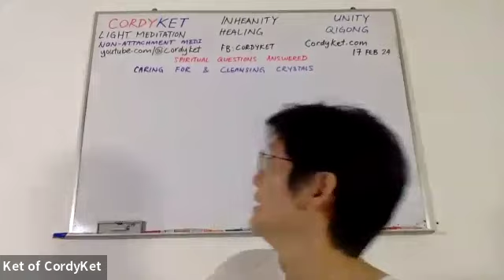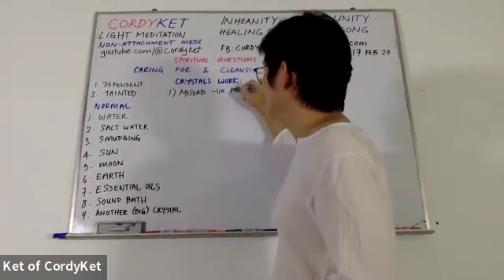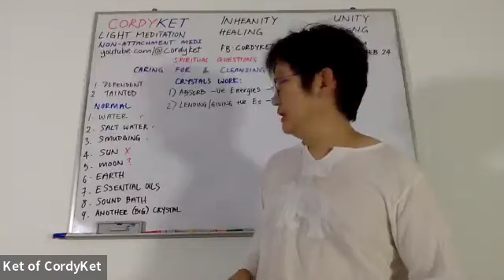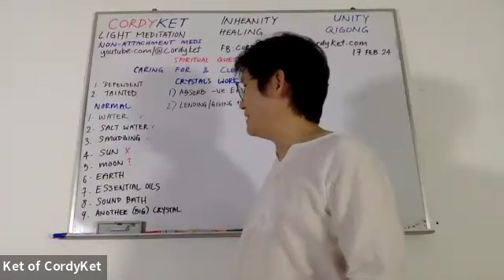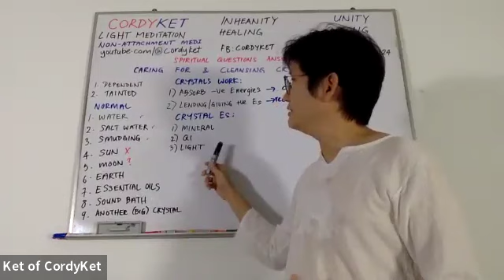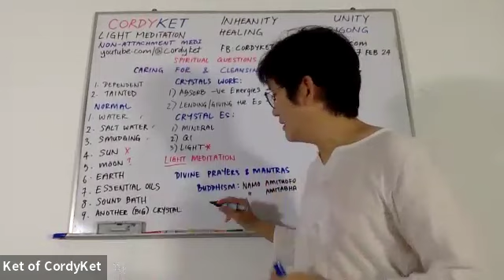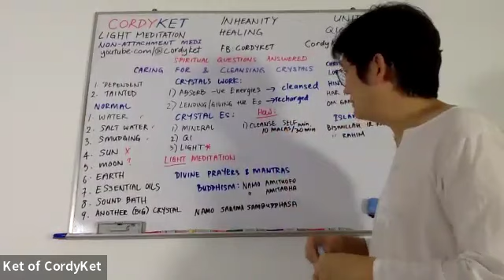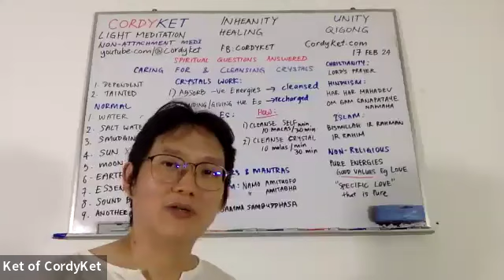Caring for & Cleansing Crystals (Spiritual Questions Answered with CordyKet 20240217)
Those who use crystals for their energetic properties will find that it's necessary to care for and cleanse our crystals. However, many energy sensitives discover that the common methods (such as singing bowls, salt water, smudging, etc.) are not that effective. In this video, Ket will be commenting on common methods; and also share simple but effective methods that most people can learn and use.

This is the recording of our live session of Spiritual Questions Answered with CordyKet on 17 Feb 2024.

If you'd like to join our live sessions, head on to our (or just search "CordyKet" in FB) and find out how to join our live online sessions, most of which are FREE (donation-basis).